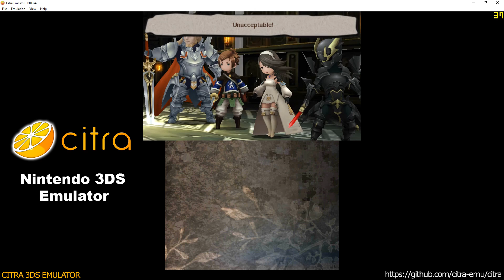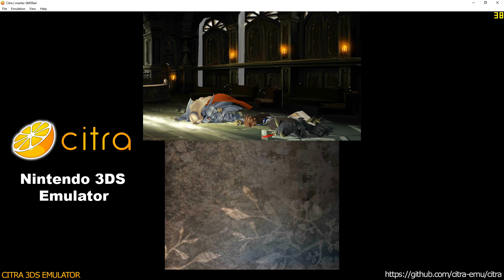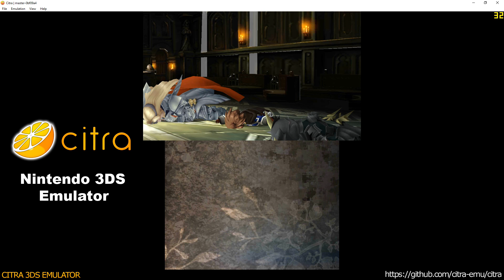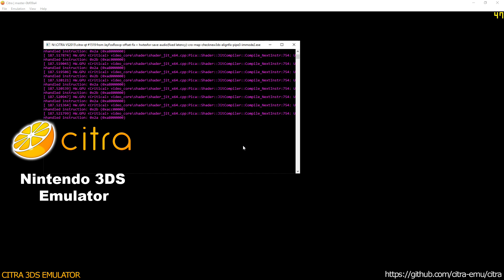Citra 3DS Emulator - Bravely Second: End Layer Ingame! scaled resolution + audio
* additional merged commits:
- Hardware Renderer Texture Forwarding
- audiocore
and more great stuff :)